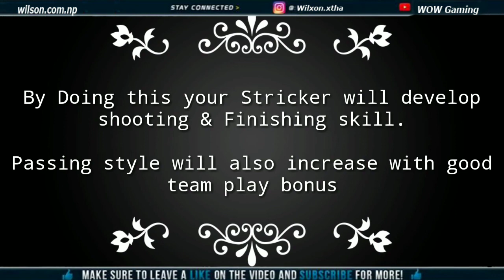Striker Training Tips | Top Eleven 2019